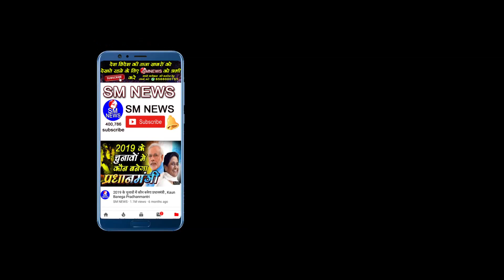क्या बसपा को वोट डालने का मतलब है, अपनी वोट को खराब करना, पूरी वीडियो देखें और बताएं - C P Singh